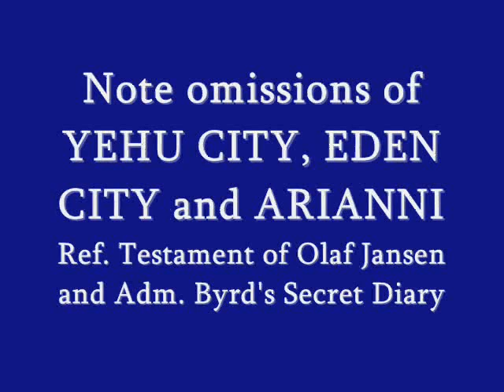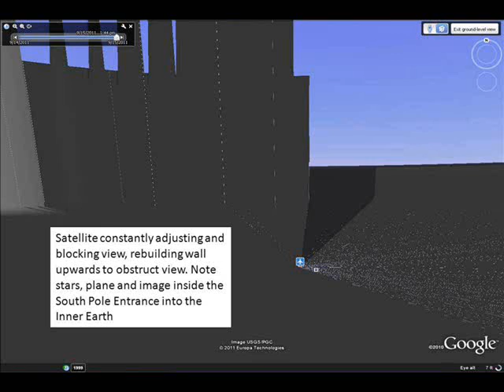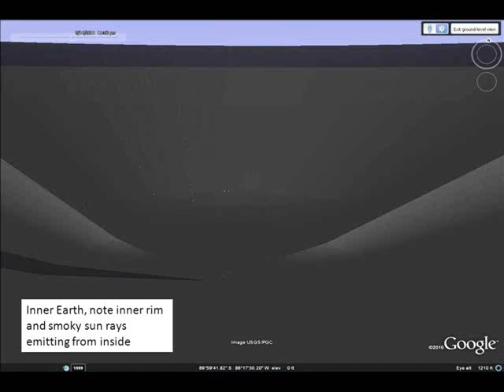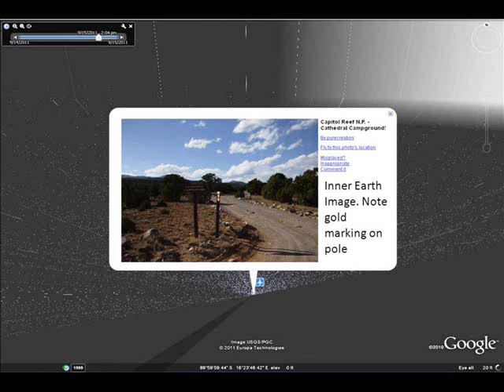Adventure into the Inner Earth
Discover the Ancient Word Series today, you will be glad that you did.

Here is a preview of our newest title, Adventure into the Inner Earth - The Testament of Olaf Jansen.

Additional titles within AWs can be found here: